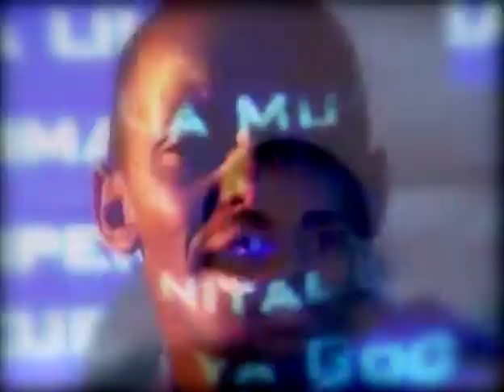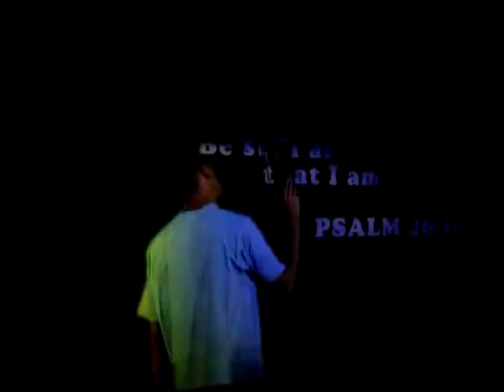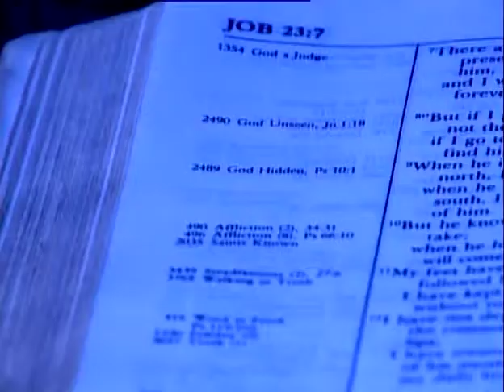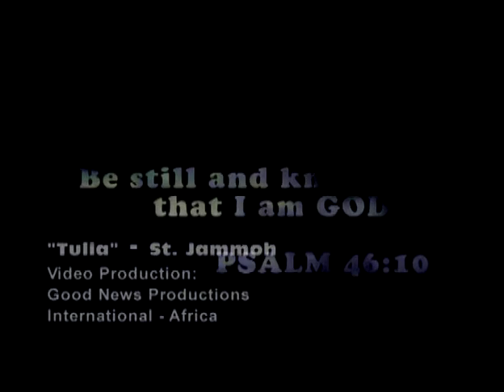St. Jammoh - "Tulla"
Video Loop Vol. I

These popular artists' songs are airing on television, in department stores, and even on buses! Christian concerts are springing up and the Video Loop songs and their accompanying Bible study programs are used as curriculum in Kenyan schools. Not only Kenya, but now Uganda and Tanzania are using the Video Loop productions. Thousands of high school youth hear the songs and study from the Video Loop curriculum.

Produced by: Good News Productions International - Africa (GNPI-Africa)